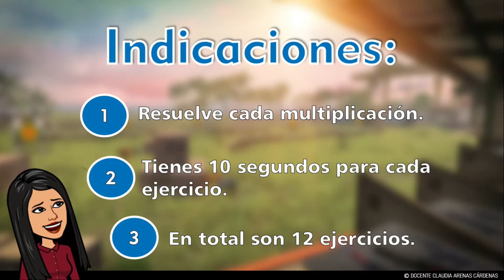👀LA TABLA DE MULTIPLICAR DEL 12🟠🤩 - Con FREE FIRE 💣🧨- Examen Divertido